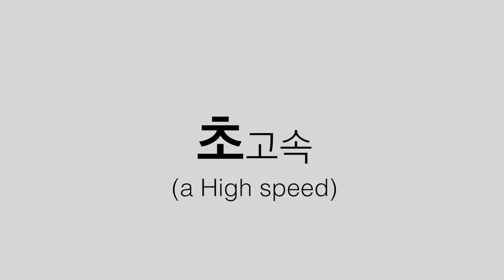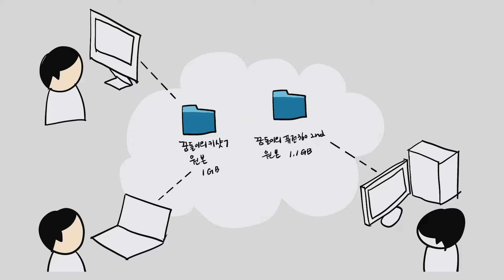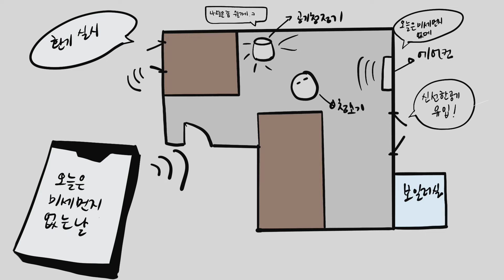5G 시대는 어떤 세상일까?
렉터스 강의
제품디자인을 위한 라이노 강의